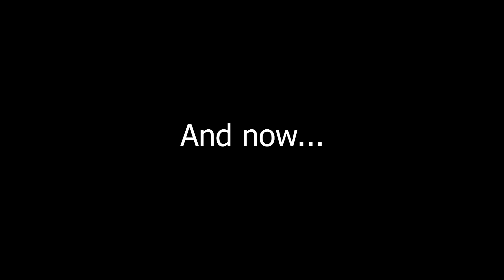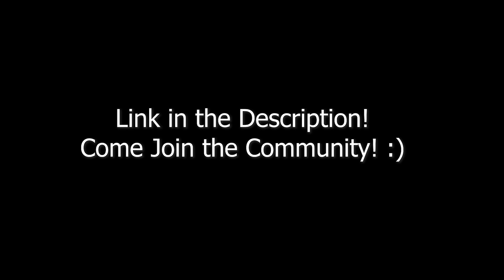Season of the Splicer Concluded Through Memes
Outro song!